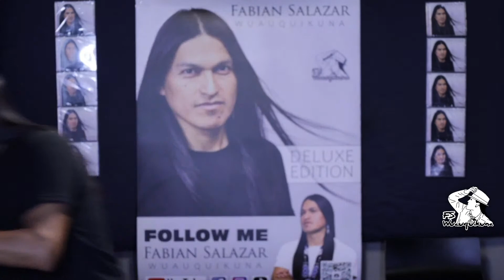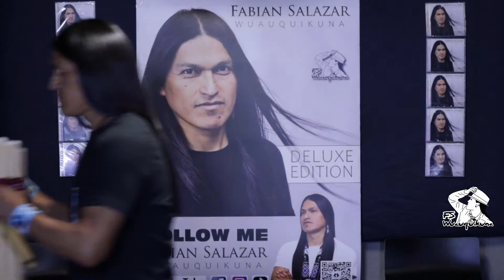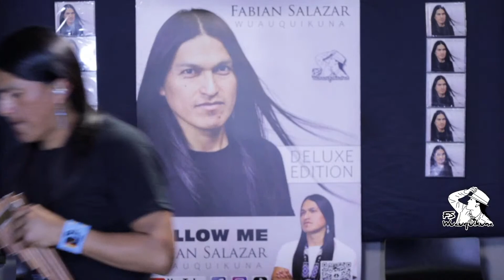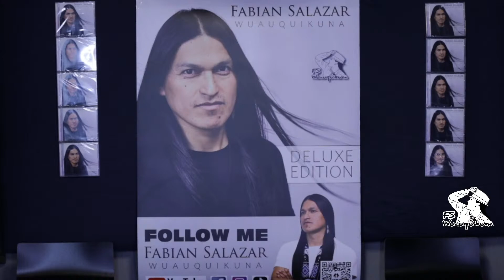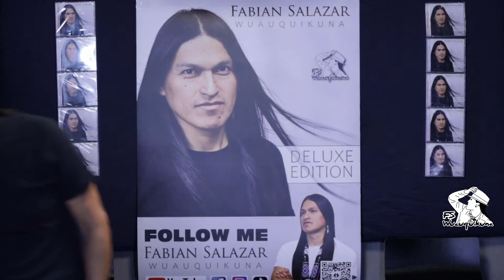DELUXE EDITION "CONCERT"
📀 Hard copy CD order

Stay blessed!!

🎵All My Music is Available Here 🎵

Offers its audience live streams
Ethnic music and NEW Age style World music

Thank you very much to all the people around the world for visiting my channel.